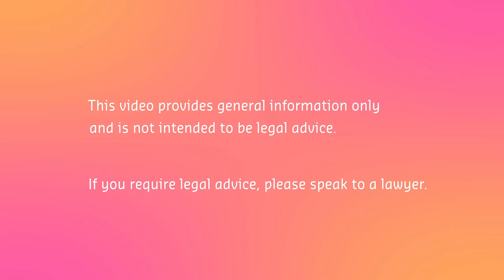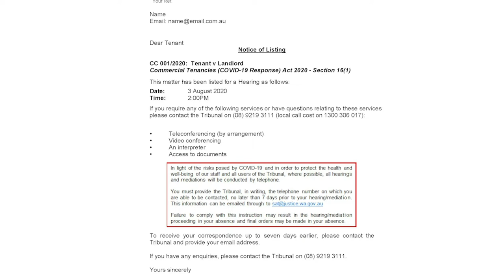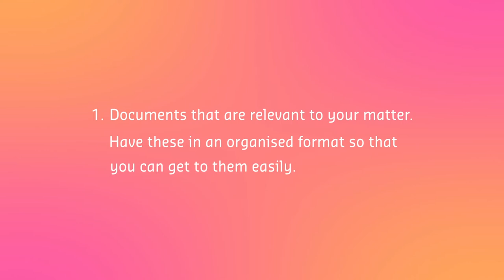State Administrative Tribunal – commercial tenancy – COVID-19 – first directions hearing & mediation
This video is for self-represented parties in a commercial tenancy (COVID-19) matter in the State Administrative Tribunal. It covers what to expect at the first directions hearing and mediation, and gives general tips on process and how to conduct yourself.

It provides general information only and is not intended to be legal advice.

Please note that the Law Society of Western Australia does not provide legal advice directly, but may be able to refer you to a legal service. You may also wish to contact a Community Legal Centre in your area.

This video was created as a volunteer project by staff and former students of the John Curtin Law Clinic at Curtin Law School, Curtin University.